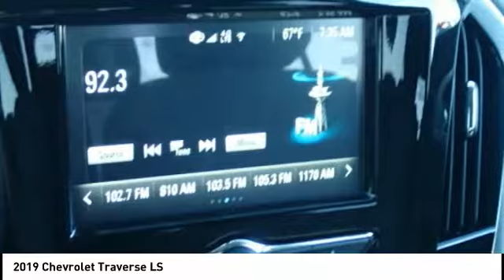2019 Chevrolet Traverse Highland IL 32841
2019 Chevrolet Traverse LS

$1,737 off MSRP! 2019 Chevrolet Traverse LS 4D Sport Utility 3.6L V6 SIDI VVT FWD Silver Ice Metallic Priced below KBB Fair Purchase Price! 18/27 City/Highway MPGPrice includes all applicable rebates & $500 Steve Schmitt Trade Assist. Trade assist is good through the end of the month. Must trade in a vehicle. See Steve Schmitt, Inc. For complete details. Some exclusions may apply. Steve Schmitt, Inc. Is not responsible for pricing or equipment mis-prints.